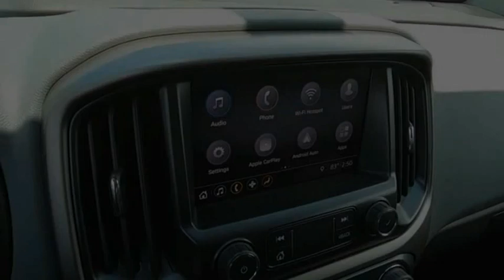2019 Chevrolet Colorado Salem VA P926395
2019 Chevrolet Colorado Z71

Hart Motors
1341 East Main Street